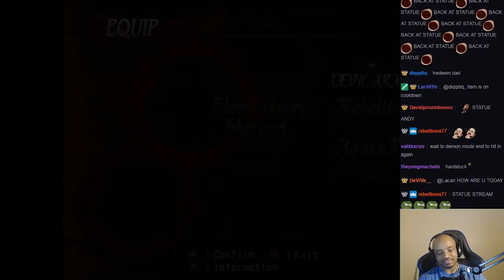VERGIL IS OP!! (DMC 3)